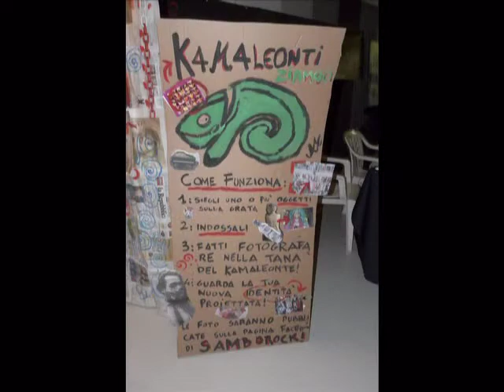25 febbraio 2012 - Aperitivo Kamaleontico!!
Prossimo appuntamento:
Sabato 24 marzo, ex Consorzio Agrario - Parcheggio Mazzini, San Bonifacio (VR)

Ore 21:30 I GELATI (Cover Skiantos)